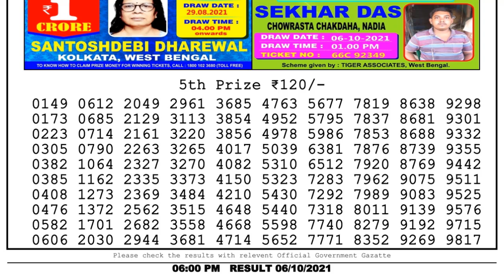Lottery Sambad Lottery Live 6pm 06.10.21 nagaland state lottery result